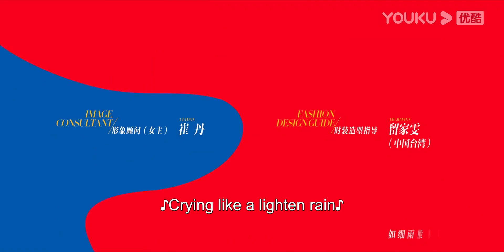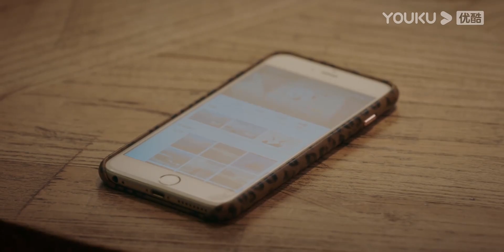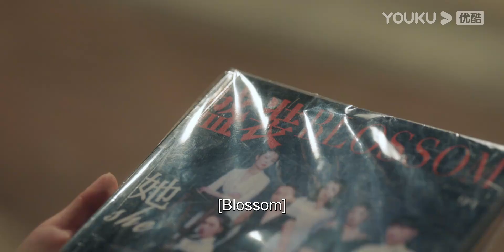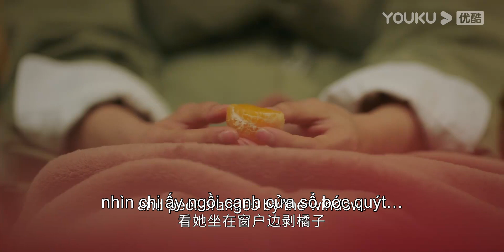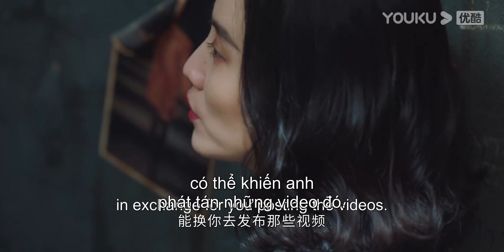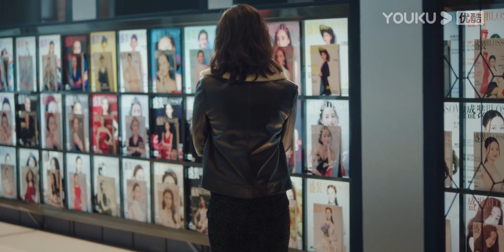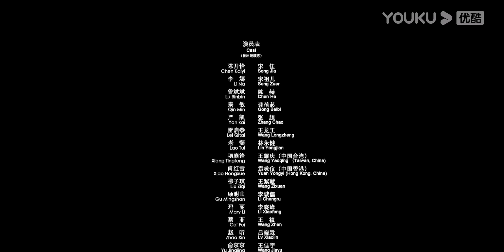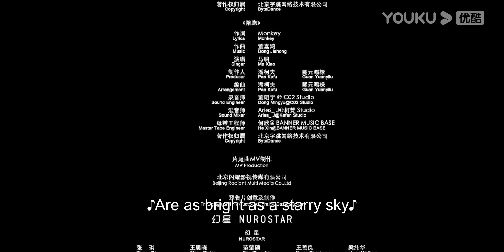[VIETSUB] Thịnh Trang | Tập 20 | Phim Hiện Đại/Đô Thị | Tống Giai/Trần Hách/Viên Vịnh Nghi | YOUU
[Thịnh Trang] lấy bối cảnh xoay quanh tòa soạn của một tạp chí đang trong quá trình chuyển đổi, phải đối mặt với vị trí tổng biên tập còn trống. Trần Khai Di (do Tống Giai thủ vai) - phó tổng biên tập có kiến ​​thức chuyên môn sâu, đầy tham vọng và luôn hướng tới mục tiêu bảo vệ giá trị của nội dung, được cho là ứng viên sáng giá. Tuy nhiên tập đoàn lại bổ nhiệm Tiêu Hồng Tuyết (do Viên Vịnh Nghi thủ vai) làm tổng biên tập mới, người tin rằng nội dung và kinh doanh đều quan trọng như nhau. Hướng đi của hai người về cơ bản là khác nhau. Hồng Tuyết chủ trương cho phép giám đốc quảng cáo Lỗ Bân Bân (do Trần Hách thủ vai) ra sức truyền thông quảng bá để thay đổi diện mạo mới cho tập đoàn nhưng bộ phận nội dung lại không đồng tình. Dưới nhiều mâu thuẫn, cơn bão "Thịnh Trang" chính thức bắt đầu.
★ Diễn viên chính: Tống Giai/Trần Hách/Viên Vịnh Nghi/Trương Siêu/Vương Diệu Khanh/Tống Tổ Nhi/Vương Chân/Cung Bội Tất